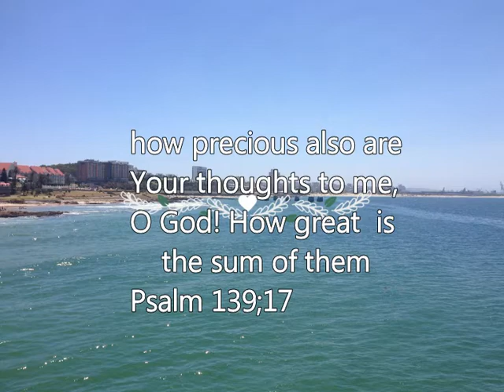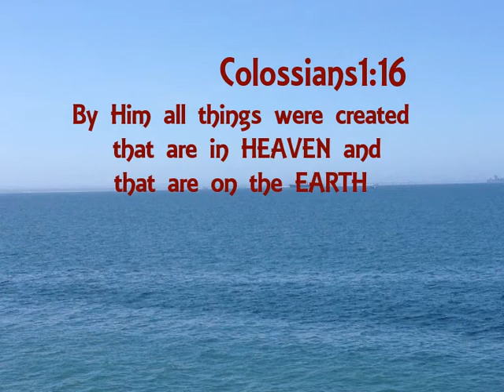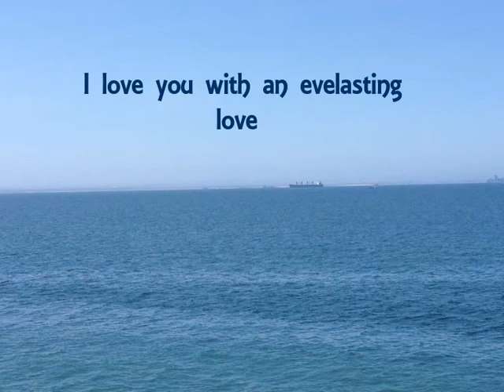Port Elizabeth ,Gqeberha , images by Eugene Cockcroft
Port Elizabeth

beach images